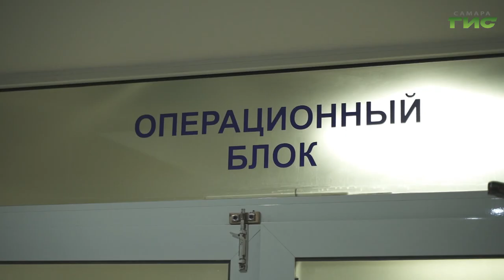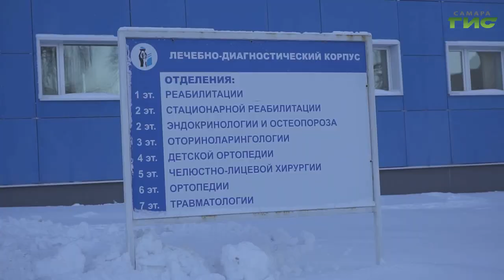В Самаре провели уникальную операцию по замене сустава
Уникальную операцию по замене височно-нижнечелюстного сустава провели в Самаре. Для пациента изготовили индивидуальный эндопротез по новой методике. Для его внедрения использовали всего 1 надрез над ухом. Подробнее в нашем материале.